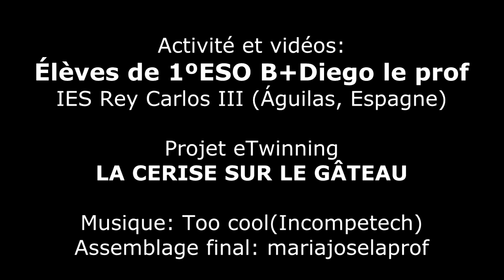CROQUETTES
On aime les croquettes, du coup nos partenaires du projet eTwinning LA CERISE SUR LE GÂTEAU ont voté pour qu'on leur montre comment les fabriquer... On a demandé de l'aide au prof de Cuisine, on a été reporters et protagonistes, puis on a fait nos vidéos. Et voilà! Ne faites pas trop attention aux "particularités" de prononciation, on est des débutants! ;)